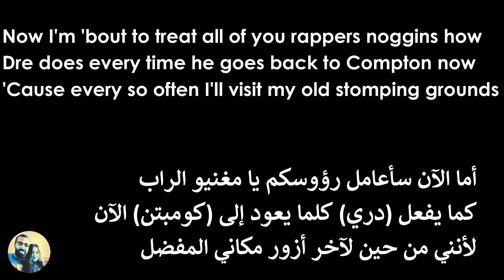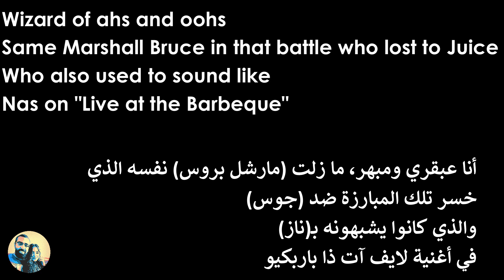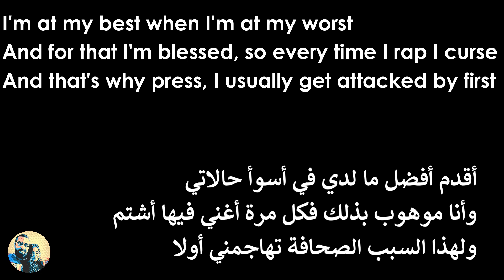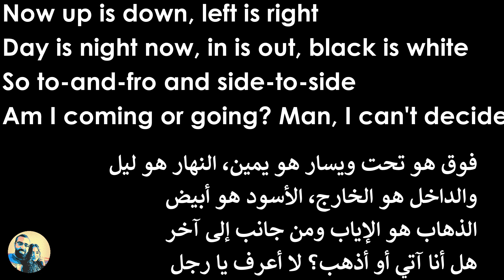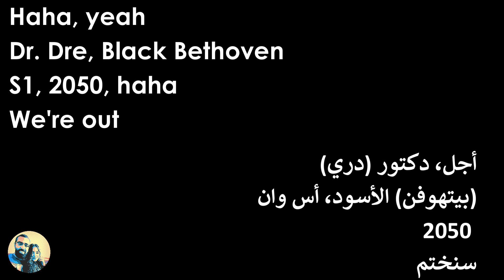Eminem - Discombobulated (Arabic subtitles) - مترجمة للعربية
Discombobulated - Music To Be Murdered By- Side B

Note: the meaning of some bars and double entendres can not be fully expressed into Arabic. We tried our best to deliver the best translation!
So make sure to check our upcoming videos for bars and verses breakdown!